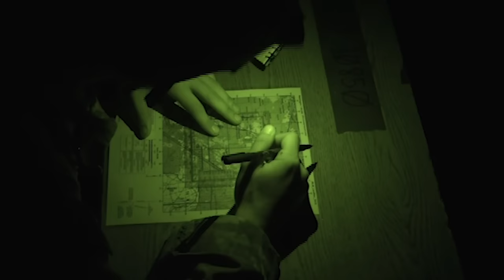Special Forces Assessment and Selection Preperation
What do we need to do to crush SFAS? Today in the Team Room we talk what we need to do to prepare our bodies and minds so we can go into Selection knowing we're going to get selected.

What should we talk about next in the TR? Leave your topic requests in the comments.